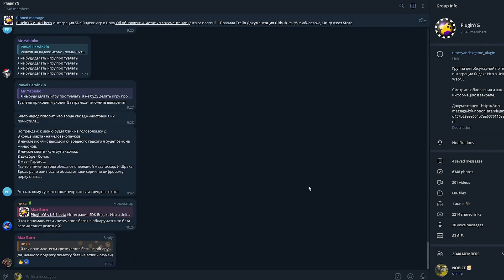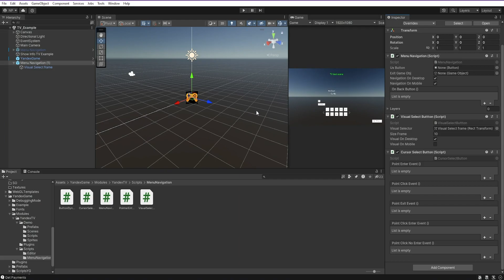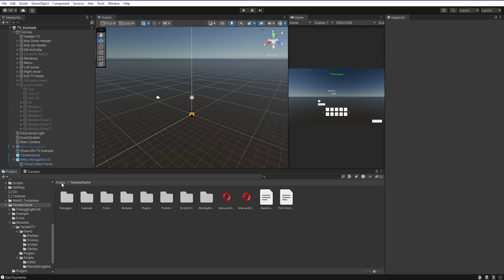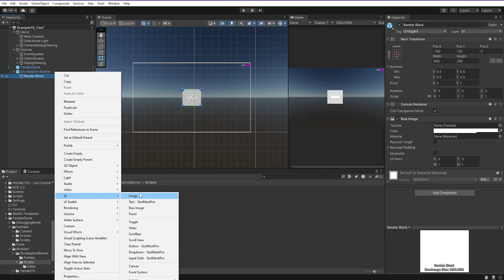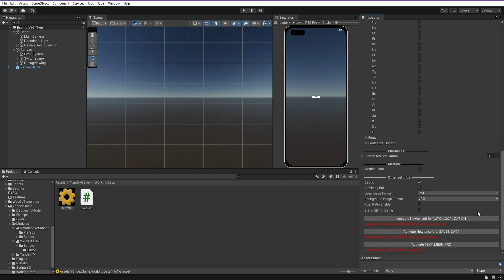ЯНДЕКС ИГРЫ | PluginYG 1.6 И 1.6.1(Beta) - ЧТО НОВОГО И КАК ИСПОЛЬЗОВАТЬ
Таймкоды:
0:00 - Начало
0:12 - Устанавливаем
0:30 - YandexTV
2:38 - Div adaptive banner
3:21 - Яндекс Музыка Виджет
3:32 - InfoYG
4:06 - Концовка